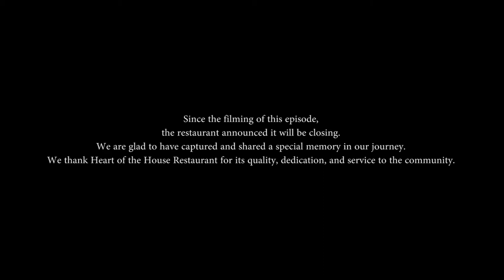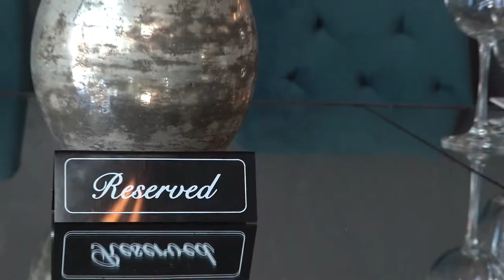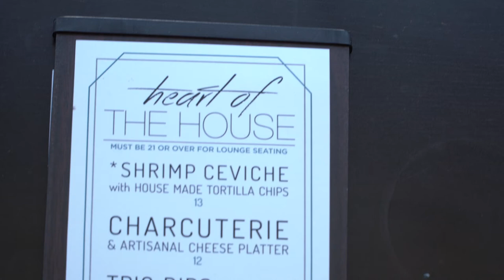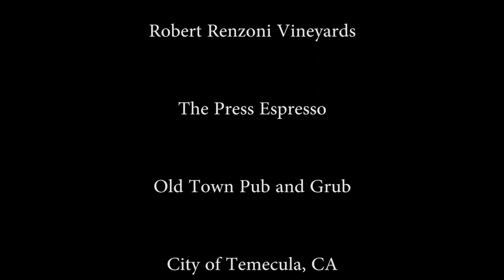Heart of the House Restaurant- Hot Spot in Temecula, CA.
On our way to Temecula Wine Country, we made our first stop at Heart of the House Restaurant. Executive Chef and owner, Richard Bustos, presents a cooking demo on his signature Duck L'Orange. He sears a beautiful breast of duck breast and plates it with orange sauce, fresh arugula, sliced pear & balsamic drizzle.

Since the filming of this episode, the restaurant announced it will be closing. We are glad to have captured and shared a special memory in our journey. We thank Heart of the House Restaurant for its quality, dedication and service to the community.